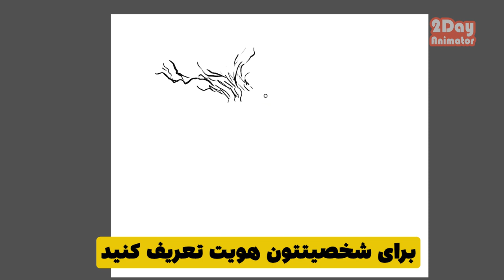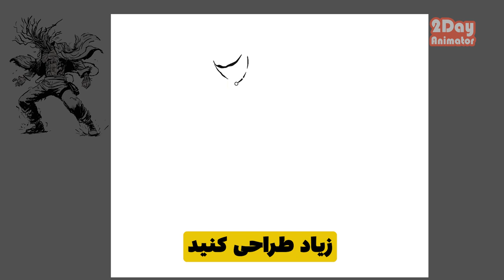چند نکته مهم در مورد طراحی کارکتر که باید بدونید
این ویدئو هم تایم لپسی از چند اسکچ هستش و هم توضیحاتی پیرامون چند نکته کاربردی که میتونه بهتون توی طراحی کمک بکنه. امیدوارم براتون مفید باشه. منتظر نظراتتون هستم.

در صورت تمایل می تونید از طریق لینک زیر از محتوای کانال حمایت مالی کنید

لطفا سابسکرایب و لایک کنید و با دوستانتان ویدئو های مارا به اشتراک بگذارید